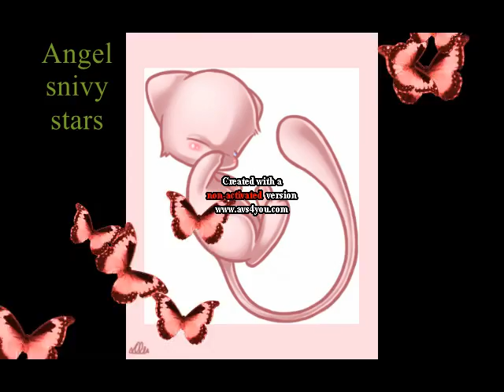cute Mew triubute